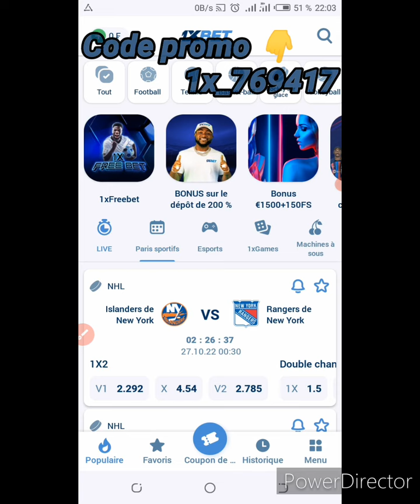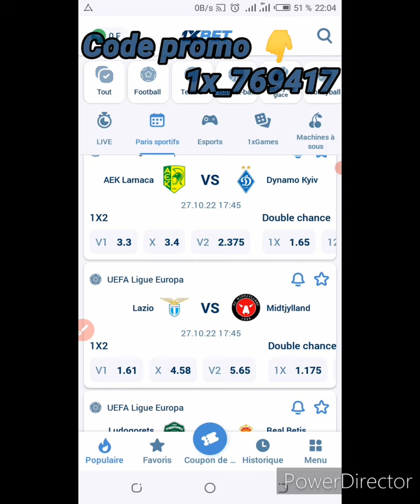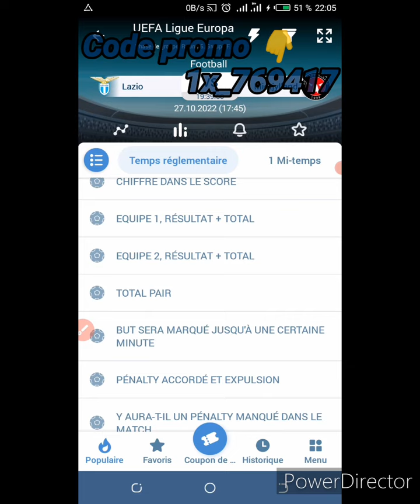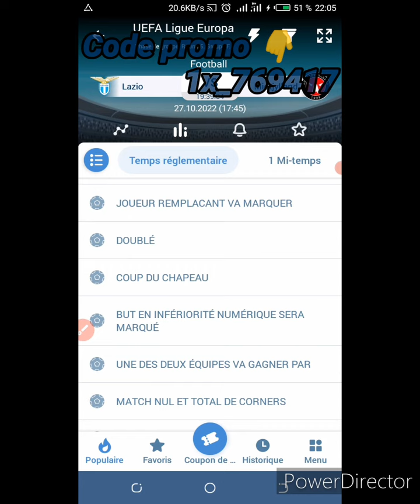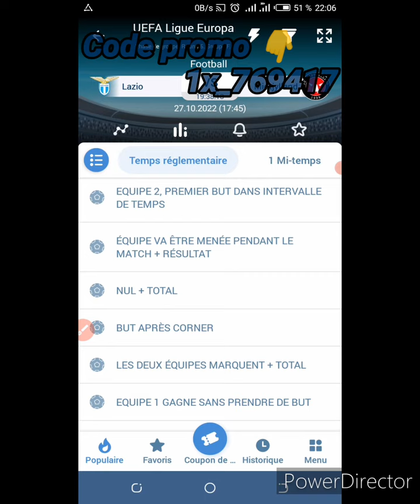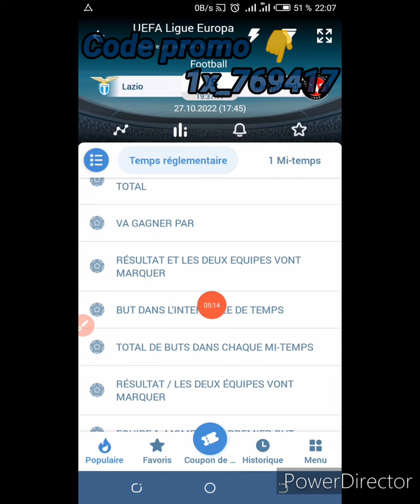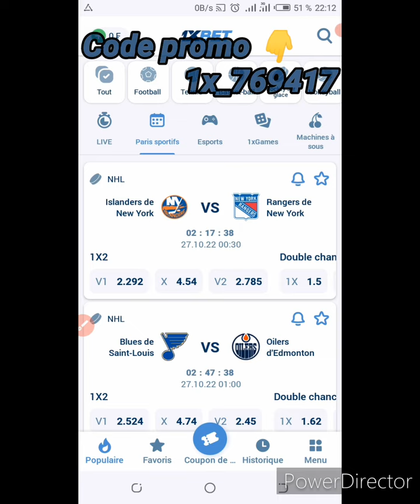1xbet meilleures faille entre 86 à 90minute pour gagner un cote de 2,8 rapidement